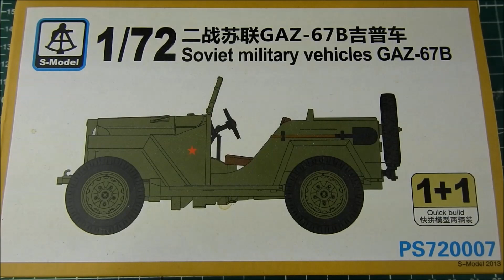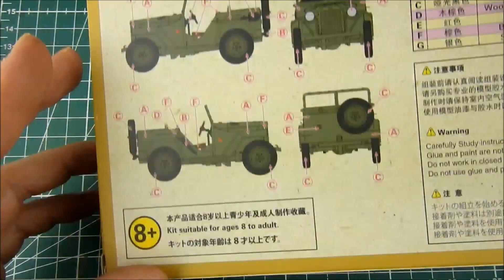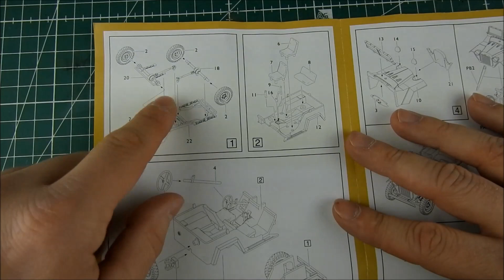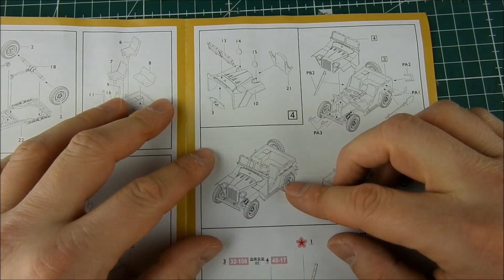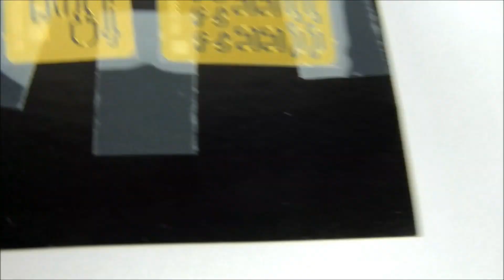Unboxing GAZ-67B von S-Model in 1:72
Mahlzeit!

In diesem Video werfe ich mit euch einen Blick in die Schachtel des GAZ-67B der Firma S-Model. Dieser chinesische Hersteller produziert Fast-Assembly-Kits im Maßstab 1:72, wobei sich immer 2 identische Modelle in jeder Schachtel befinden.
Der GAZ-67B ist eine mechanisch verbesserte Version des GAZ-67, einem Geländewagen, der in der Sowjetunion während des Zweiten Weltkriegs und darüber hinaus gefertigt und verwendet wurde. Vom Aussehen her ähnelt das Fahrzeug stark dem bekannten Willys MB, dem „Jeep“ schlechthin.
Im kleinen Maßstab 1:72 suchte man lange vergeblich nach diesem Fahrzeug, doch mit dem Bausatz von S-Model existiert nun seit ein paar Jahren ein vielversprechender Bausatz mit einem attraktiven Preis-/Leistungsverhältnis.
Alternativ gibt es noch einen GAZ-67 mit M8 Raketenwerfer von der Firma Zebrano, über dessen Qualität ich aktuell jedoch nichts sagen kann.